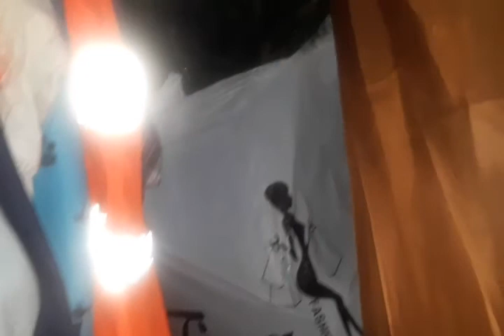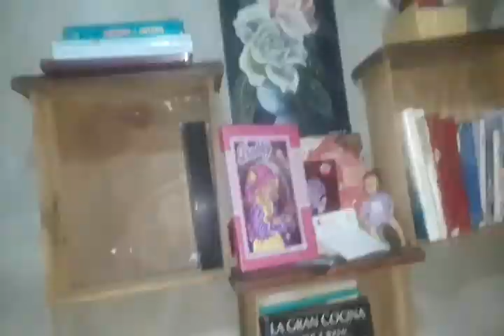vlog //mostrado mi habitación y un poco más de donde vivo, como estas la casa de mi amiga cleo👭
Hola corazónes les muestro un poquito más mi casa cosas que no ven con frecuencia en los y como estoy organizando él cuarto de los reguero. les muetro cómo estás la casa de mi amiga cleo en Primavera .miles de bendiciones ❤❤❤❤❤